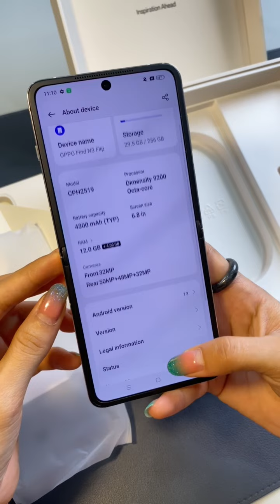ဆန်းသစ်တဲ့တီထွင်ဖန်တီးမှုတွေနဲ့ အကောင်းဆုံး .. OPPO Find N3 Flip 📱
ဆန်းသစ်တဲ့တီထွင်ဖန်တီးမှုတွေနဲ့ အကောင်းဆုံး ..